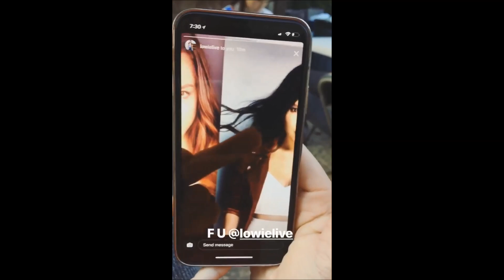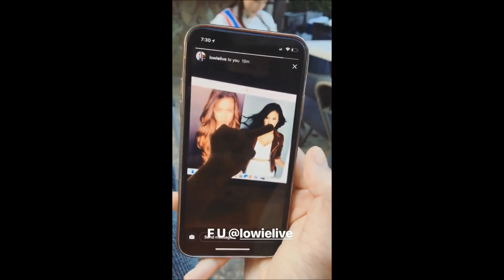Chloe Bennet's awesome Instagram Stories (Part 20)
Chloe Bennet is
funny, cute, wierd, sexy, crazy, hilarious, hot, awesome, beautiful, sweet